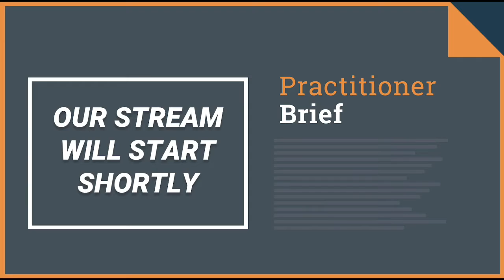CyberHub Podcast - Practitioner Brief 10-1-20 Zerologon patching directions, Office 365 & More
Today's Headlines:
Microsoft Issues Updated Patching Directions for 'Zerologon'
InterPlanetary Storm Botnet Infects 13K Mac, Android Devices
OAuth Consent Phishing Ramps Up with Microsoft Office 365 Attacks

To make sure you never miss a single Practitioner Brief sign up for our daily mailing list

James Azar Host of CyberHub Podcast

Sign up for our newsletter with the best of CyberHub Podcast delivered to your inbox once a month